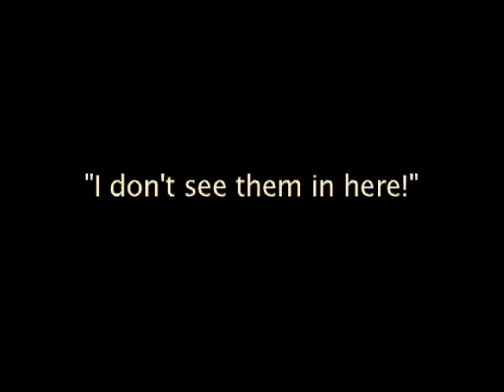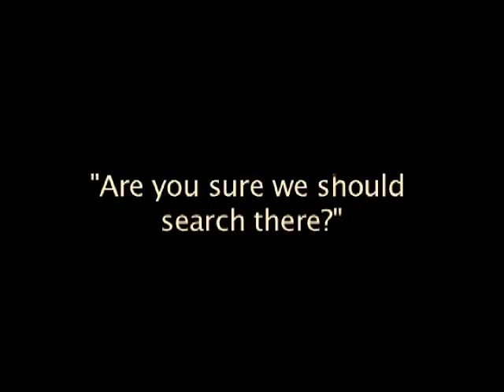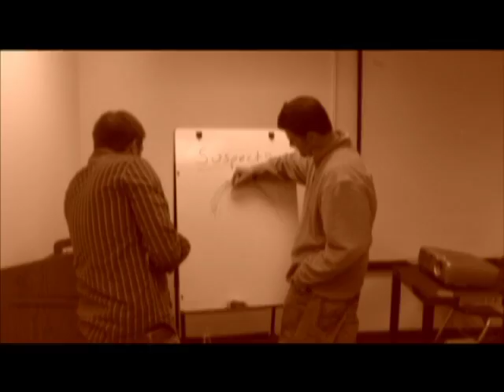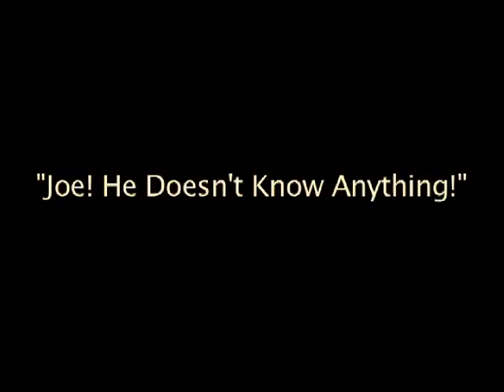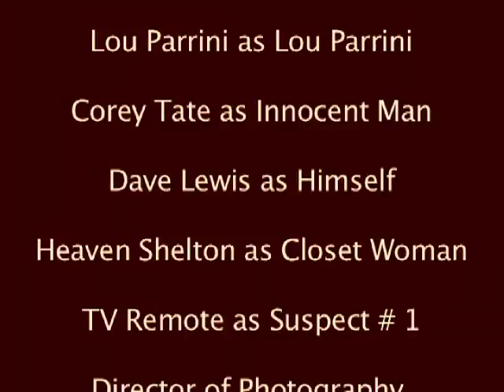The StopLight Boys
In The Case Of Joe's Missing Underpants

A Silent Short Mystery/Comedy Film